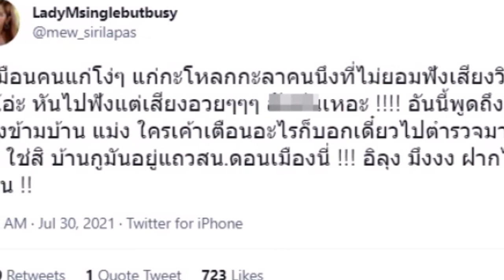อย่างเดือด! "หมิว" สุดทนฟาดแรงถึง ลุงข้างบ้าน